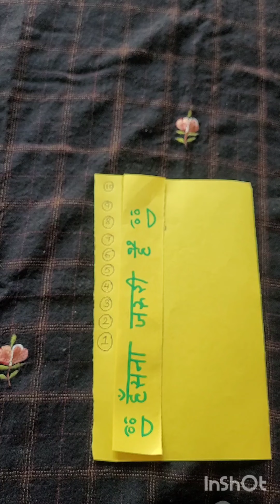fun loaded paper game for kitty party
HELLO FRIENDS